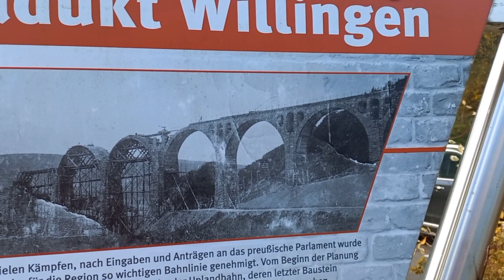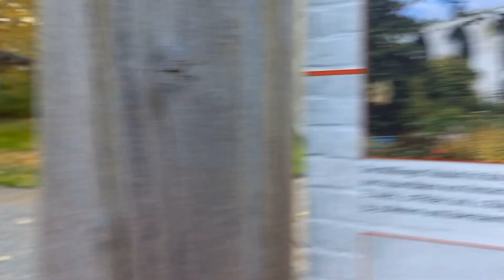@ Prosto z Grudziądza 😊 Willingen 👍Jesień też może być piękna🍁🍂🍃